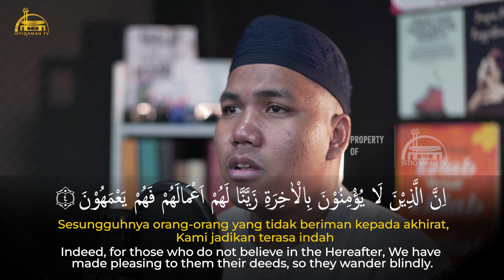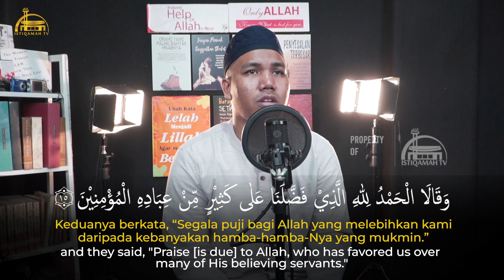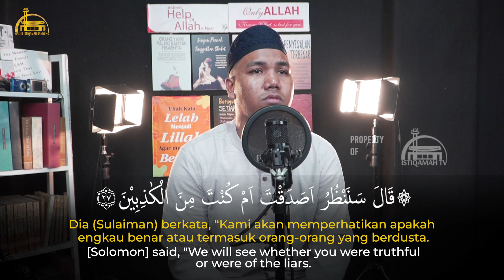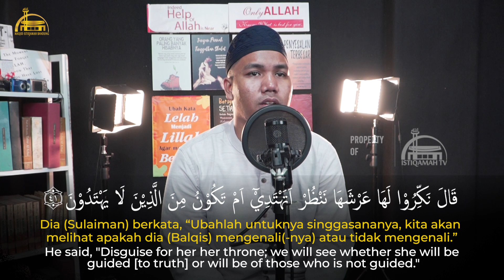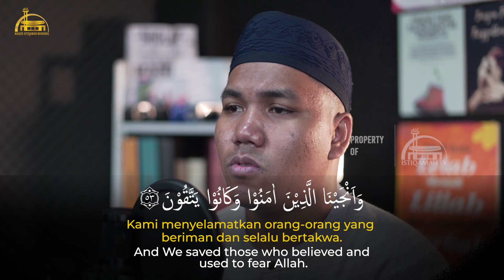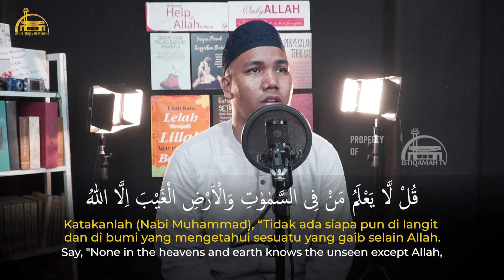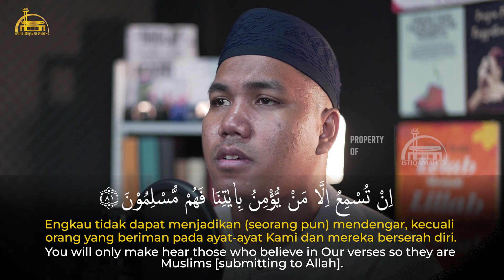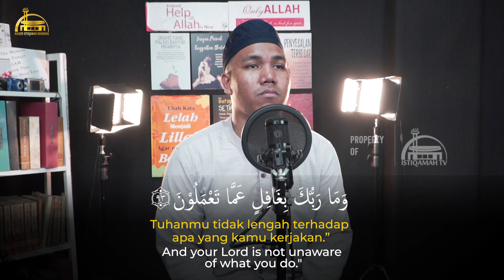Suaranya bikin Adem Surah AN NAML ||| MUHAQIQUL AMIN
📣 Video Terbaru Istiqamah TV 📣
🎥  MUHAQIQUL AMIN|| Surah An naml 🎥
Berikut efek samping yang akan kita rasakan jika kita mendengarkan murotal alquran :
Studi dari University of Technology di Malaysia berhasil membuktikannya. Mereka mencoba mengukur aktivitas otak menggunakan Electro encephalogram (EEG). Alat itu akan mengukur gelombang alfa, beta, gamma, delta, dan theta.

Tercatat bahwa otak menghasilkan gelombang alfa saat membaca dan mendengarkan Alquran. Ini mengindikasikan bahwa otak sedang dalam kondisi damai, tenang, terhindar dari stres, rileks, dan lebih fokus.

Konfirmasi transfer hub Ahmad (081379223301)

Jazakallah Khairan